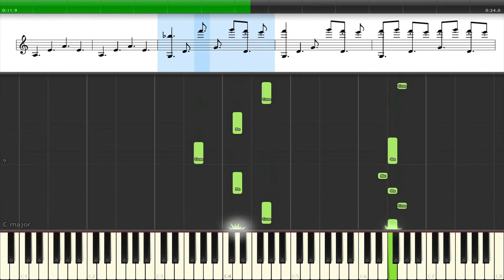ППК - Перезагрузка. Космическая музыка. Как играть на синтезаторе. Уроки. Обучение.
ППК - Перезагрузка. PPK - Reload.
Электронная музыка.
Российский музыкальный дуэт, исполнявший электронную музыку. Был основан в 1998 году в Ростове-на-Дону Александром Поляковым, Сергеем Пименовым и Романом Коржовым из первых букв фамилий которых было составлено название; Коржов вышел из группы через несколько дней и стал выступать сольно, группа превратилась в дуэт. В 2003 году дуэт распался.

где купить синтезатор,
зачем нужен синтезатор,
как синтезатор подключить к компьютеру,
как синтезатор подключить к fl studio,
как выбрать синтезатор,
как выбрать синтезатор для начинающих,
как настроить синтезатор,
как отключить синтезатор речи google,
как подключить синтезатор к телефону,
как сделать синтезатор,
как пользоваться синтезатором,
как работает синтезатор,
какие синтезаторы лучше,
какие бывают синтезаторы,
какой синтезатор купить,
какой синтезатор выбрать,
какой синтезатор лучше,
какой синтезатор купить новичку,
какой синтезатор купить для начинающих,
какой синтезатор выбрать для начинающих,
какой синтезатор лучше купить,
какой синтезатор выбрать для обучения,
какой синтезатор выбрать новичку,
какой синтезатор лучше casio или yamaha,
сколько стоит синтезатор,
сколько стоит синтезатор yamaha,
сколько стоит синтезатор ямаха,
чем синтезатор отличается от пианино,
чем синтезатор отличается от электронного пианино,
чем отличается синтезатор от цифрового пианино,
что такое синтезатор,
что лучше синтезатор или пианино,
что лучше синтезатор или миди клавиатура,
что такое синтезатор речи google,
что может синтезатор,
что лучше синтезатор или цифровое пианино